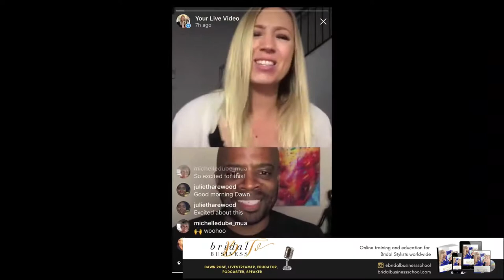How To Talk To Brides - 4 Ice-breakers To Create a Raport With Your Brides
I'm going to tell you what to say on the phone to brides that gets you one foot in the door. What?? No Dawn, no one calls anymore. Really? Well I say different.

👂🏼Listen to the Bridal Business Podcast on your favourite Podcast App